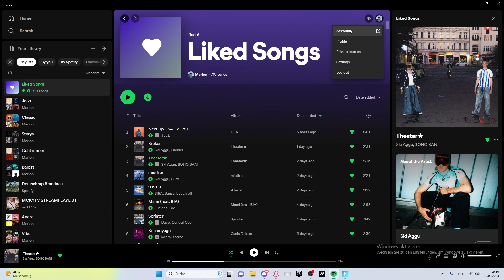Spotify andere Geräte entfernen & abmelden - Tutorial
Abo & Like?

Danke an jede Unterstützung. Ich hoffe, ich konnte auch weiterhelfen und falls nicht, schreibt euer Problem in die Kommentare.